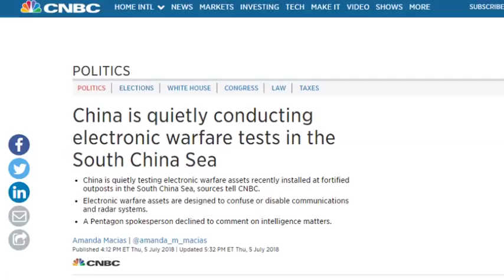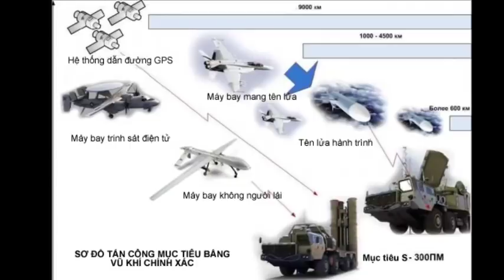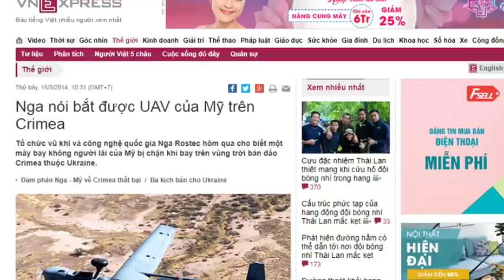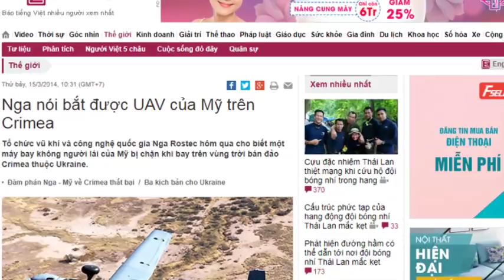Láng giềng gây nhiễu điện tử ở Biển Đông, liệu VN có bấn loạn? (394)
Gần đây đài CNBC đưa tin Trung Quốc đã lặng lẽ thử nghiệm gây nhiễu điện tử ở Biển Đông.